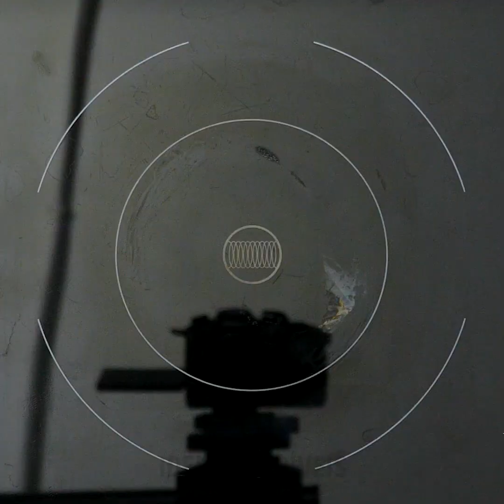32 TRUQUES CHAMATIVOS DE BELEZA PARA TER UMA APARÊNCIA BRILHANTE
COMO TER UM VISUAL ESTONTEANTE

Ei, meninas! Assistam a este vídeo e encontre muitas ideias legais que você vai amar:

-    Se você acidentalmente deixou uma meia vermelha em uma maquinada de roupas brancas e, pro fim, todas as suas camisetas brancas ficaram na cor rosa, não entre em pânico, pois temos uma solução perfeita. Pegue um balde com água, despeje o peróxido de hidrogênio (ou mais conhecido com água oxigenada) e deixe suas camisetas cor-de-rosa de molho por 10 minutos.

-    Você vai encontrar um tutorial fácil de como fazer um batom com flores de verdade dentro. Você precisará de um bálsamo labial na cor clara. Leve ao microondas por 30 segundos e despeje-o em uma embalagem vazia de batom. Coloque as delicadas flores lá dentro e deixe esfriar.

-    Você poderá, facilmente, se livrar das manchas de tinta usando leite. Confira aqui o nosso tutorial.

-    Se o seu ferro de passar roupas não estiver funcionando, substitua-o por uma panela com água fervente.

-    Os secadores de cabelos tendem a captar cabelos e partículas de poeira em suas aberturas, então você deveria se preocupar em limpá-lo de tempos em tempos. Descubra aqui uma maneira prática de como limpar o secador de cabelos usando uma escova de dentes.

-    Use pasta de dentes e uma escova para limpar a sua bolsa ou necessaire rapidamente se, por acaso, eles estiverem sido derramados por todos os lados.

-    Aqui está uma máscara perfeita para estimular o crescimento dos cabelos. Você precisará de cebola, aloe vera e óleo de coco. Corte a folha de aloe vera, ferva por 5 minutos em óleo de coco e derrame em um borrifador spray e adicione o suco de cebola.

-    Você encontrará uma grande receita para combater as marcas de estrias - misture Aloe Vera e óleo de coco. Use essa mistura por 3 meses e consiga os resultados que deseja.

-    Esqueça-se do inchaço nas pálpebras e as olheiras: misture banana e pepino e leve para congelar. Aplique diariamente nos olhos pela manhã.

-    Confira uma maneira rápida de consertar os buracos em suas roupas.

-    Temos uma receita perfeita contra os poros abertos – misture açúcar, suco de laranja, aloe vera em gel e água de rosas. Misture bem e aplique usando um disco de algodão. Deixe agir por 15 minutos e lave normalmente depois.

-    Se você não tiver nenhuma esponja de maquiagem disponível, substitua-a por um marshmallow.

MINUTAGENS:

00:09 Faça batons caseiros com flores dentro

00:52 Livre-se de manchas de tinta

02:48 Como limpar o seu secador de cabelos

05:46 Máscara para crescimento capilar